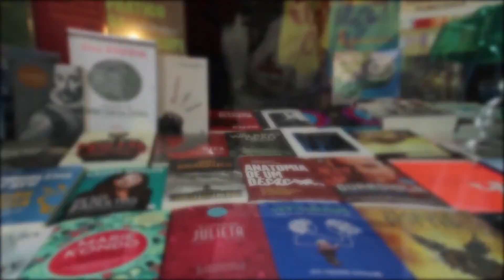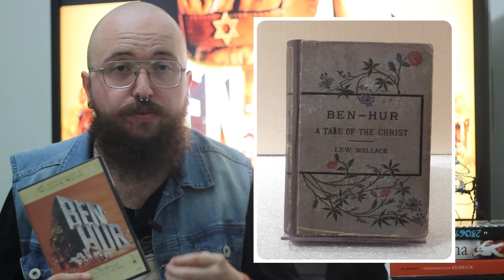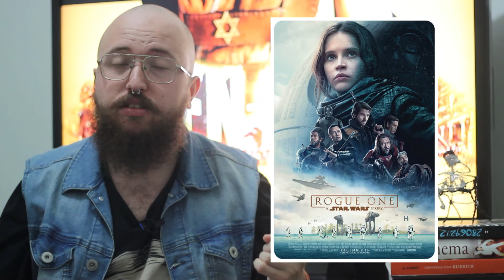BEN-HUR (1959) | Especial Cinema #01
No primeiro Cappuccino's Time sobre Cinema, vamos discutir a fundo, curiosidades e problemas,  da produção de um dos maiores ÉPICOS da 7ª arte.

Você sabia que o roteiro original de Ben-Hur sugeria uma relação homo afetiva entre ele e Messala? Quer saber porque o leão da MGM não ruge no começo do filme? Confira aqui!

Confira o nosso podcast!